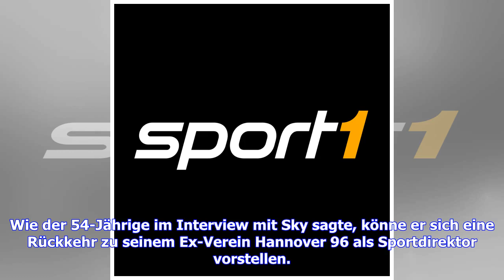Sport-Tag: DHB-Team nach Sieg gegen Polen bei EM 2020 - BVB gegen Mainz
Die deutschen Handball haben durch einen Sieg gegen Polen vorzeitig das Ticket für die Europameisterschaft 2020 in Norwegen, Schweden und Österreich gelöst. Der SV Werder Bremen bleibt in der Bundesliga auch im zwölften Spiel in Serie ungeschlagen und nimmt weiter Kurs auf Europa. Dagegen müssen Hannover 96 und der VfB Stuttgart im Abstiegskampf bittere Niederlagen einstecken. Am Abend will Borussia Dortmund mit einem Erfolg gegen den FSV Mainz 05 zumindest vorübergehend wieder an die Spitze kle...